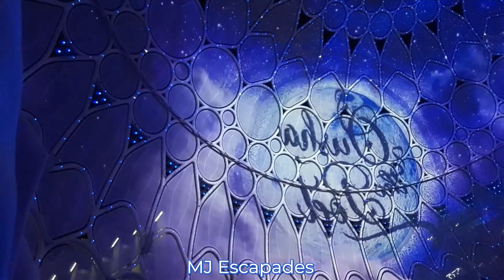"Ousha The Poet" | Al Wasl Dome Show Expo 2020 | MJ Escapades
My Today's video is all about one of the interesting Al Wasl Dome show featuring the great Nabati Poet or well-known as Ousha The Poet.  "Ousha was born and raised in Al Ain and moved later in life to the emirate of Dubai. Her outstanding talent in poetry has put her at the top of Arabic Nabati poetry. Ousha's foray into poetry began in 1935 when she was only 15 years old. What distinguished her was that she was not shy from making available recordings of her poetry in her own voice. First gaining the title “Gulf Laureate Poetess” she was later nicknamed “Arab Laureate Poetess”."
So just enjoy watching this video and all of my escapades especially with my travels and adventures, music, foods and anything under the sun.